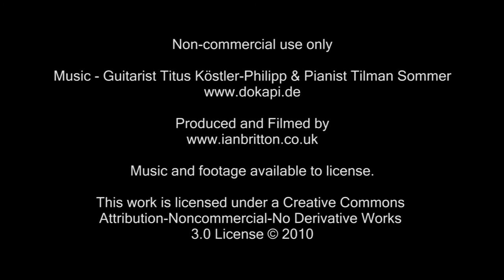Stormy Sunset Northumberland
Stormy Sunset Northumberland, England. Dark storm clouds move across the sky as the sunsets.